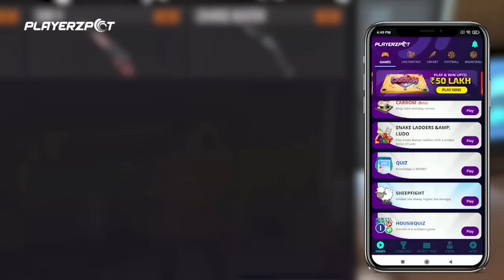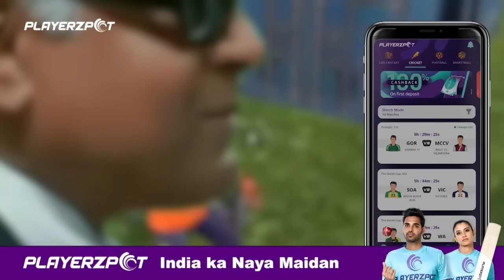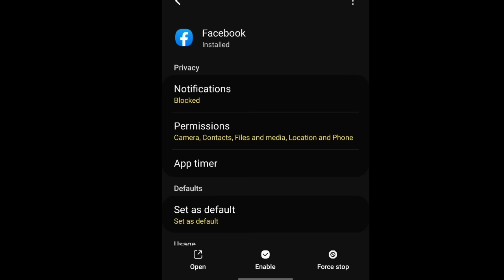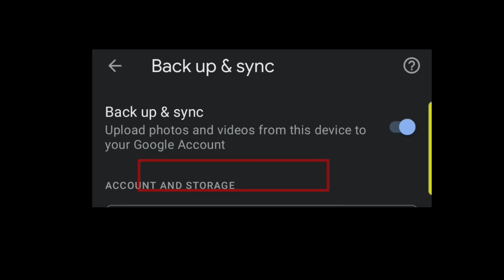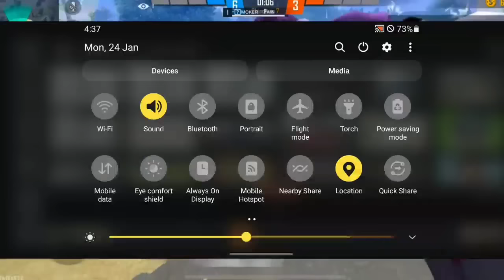How To Solve 999+ Network Problem Free Fire 📲 || Top 5 High Ping Problem Solution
Solve Ping Problem & Net Issue 100% Tricks || How To Solve Ping Problem || Free Fire Ping Issue

● CREDIT
WHITE FF :-

ABOUT VIDEO:- in this video you can see Top 5 Tips And Tricks To Solve Ping Problem Issue And How to Solve Network problem Free Fire that Means You can See in This Video That How to Do Smooth Gameplay and how to solve Ping Issue For 2gb, 3gb ram, 4gb ram, and 6gb ram Mobile So please share this video

GAME IMFORMATION:

•Guild ID=71903109